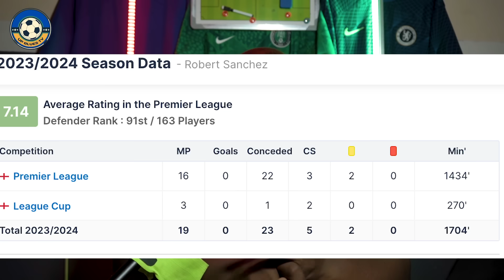Chelsea Latest News| Robert Sanchez to Bench Petrovic | Pochettino Target | Transfer News |AFCON